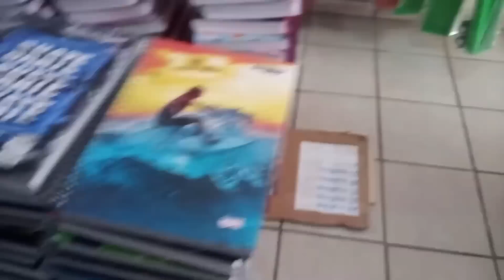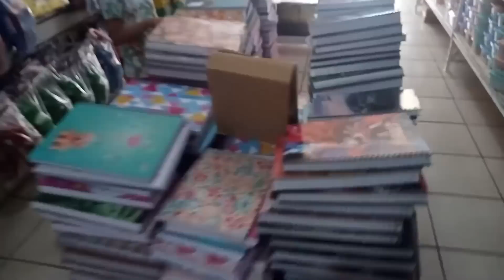ALMOÇO CASEIRO DELICIOSO-CORREIOS-PÃO DE QUEIJO- vlogando nosso dia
PRIMEIRA VEZ COMENDO MELANCIA- ALMOÇO CASEIRO DELICIOSO-CORREIOS-PÃO DE QUEIJO

CUPOM: simonel

9

Olá me chamo Simone,tenho 30 anos,sou mãe de tres,sou casada e compartilho com vocês minha vida real e minha rotina diaria.

Um beijo!😘